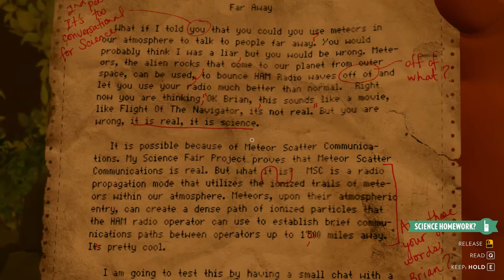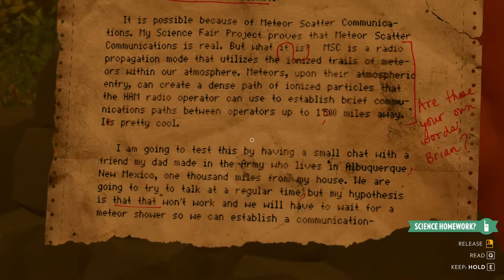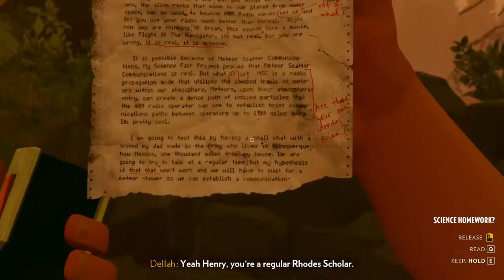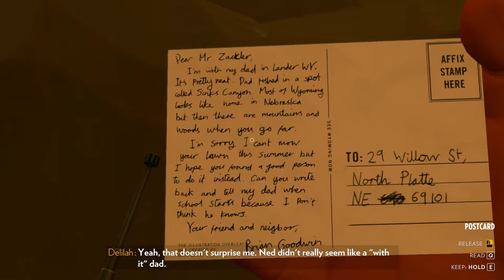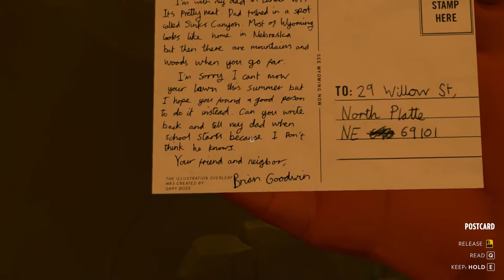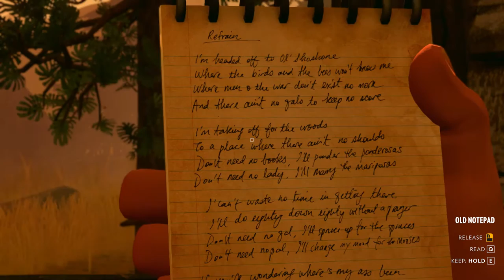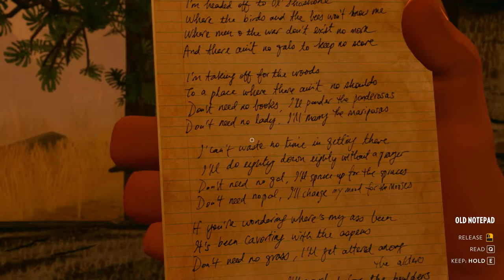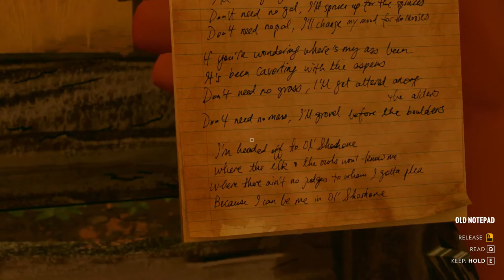Ep 9 - Day 78: Entering the cave (Firewatch gameplay lets play) [1080p, 60fps]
In today's Firewatch gameplay, it's day 78 and we make a startling discovery near the cave.

Let's play Firewatch!  A mystery set in the the Wyoming wilderness in 1989. Henry's new job requires him to sit in his tower and watch for fires. But something strange draws him out of his tower...

Campo Santo kindly provided me with a key of the game.

FW2